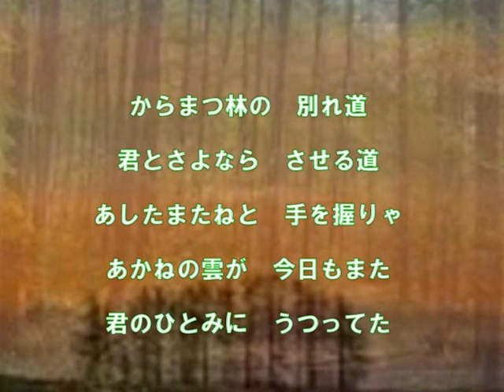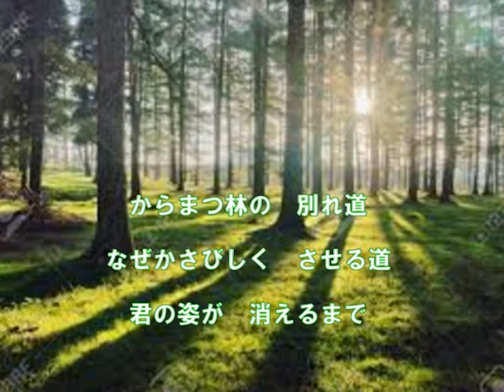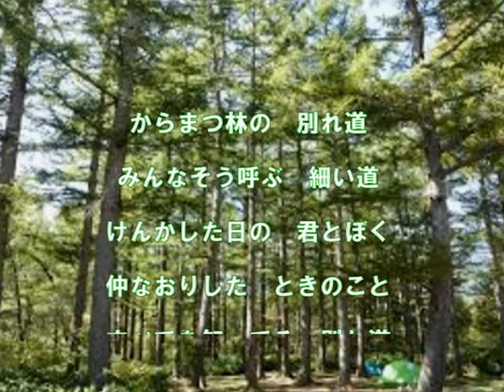からまつ林の別れ道（西郷輝彦〉～ZENZI